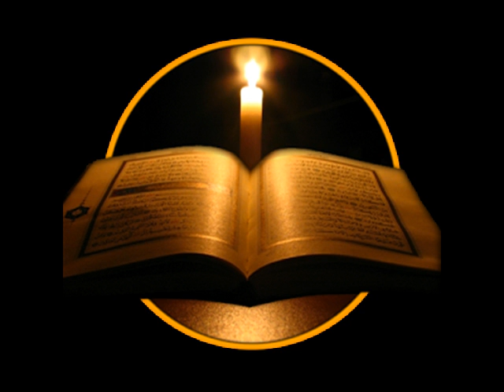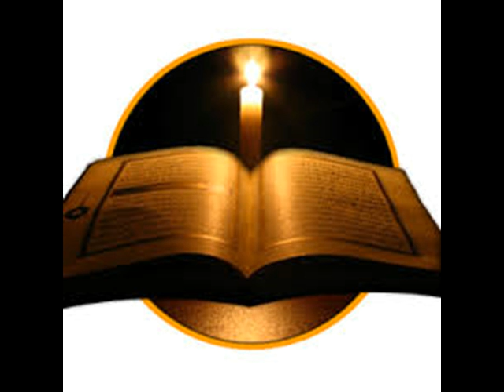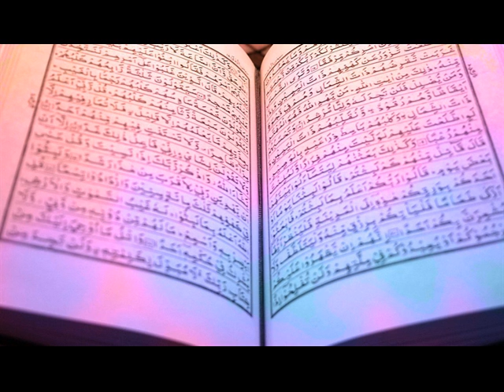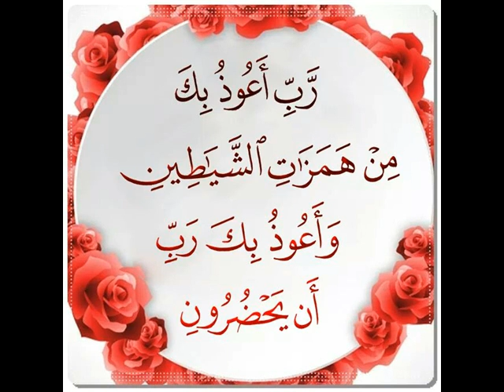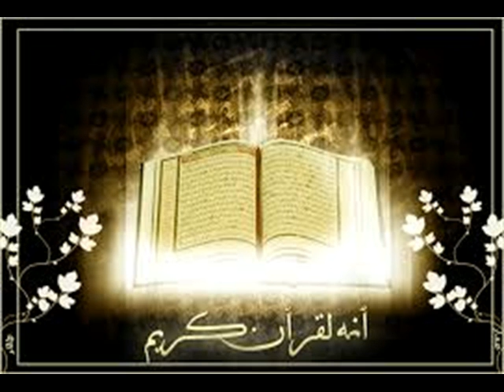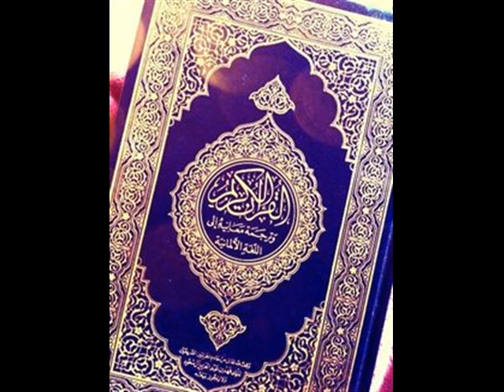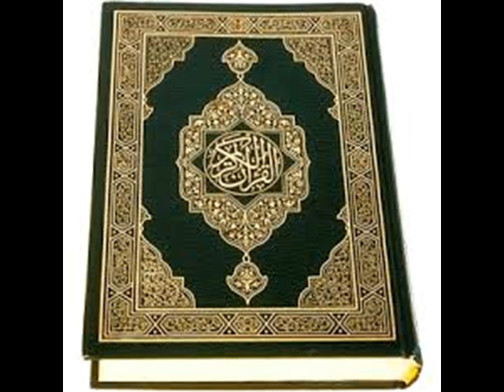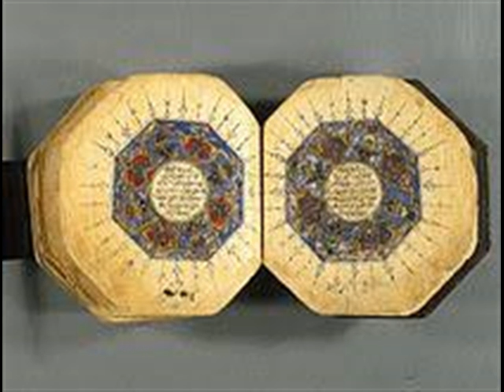nava muslimlaku ashta hitavulu